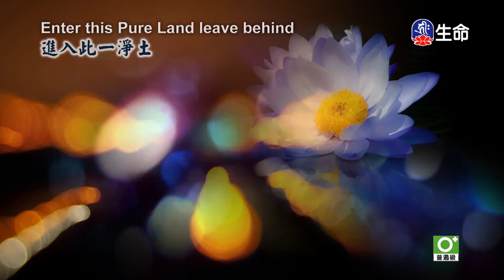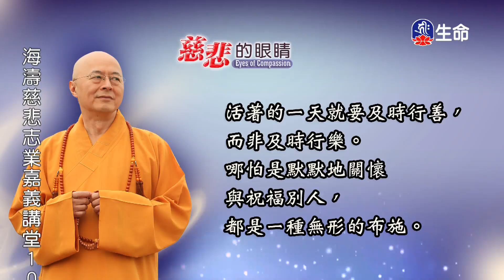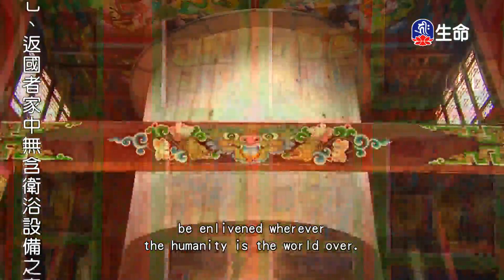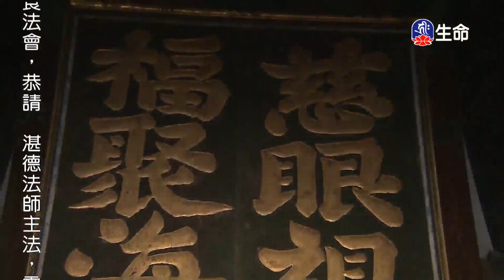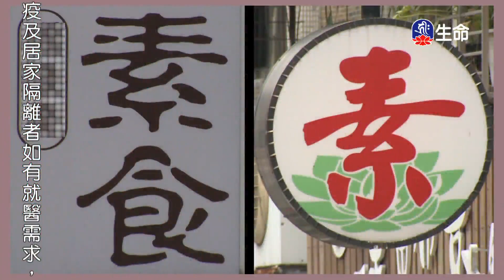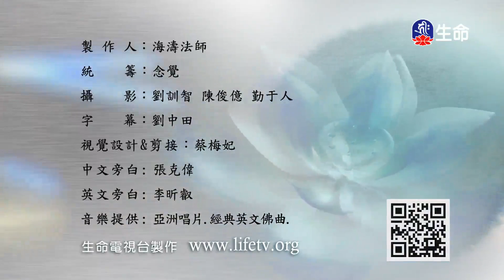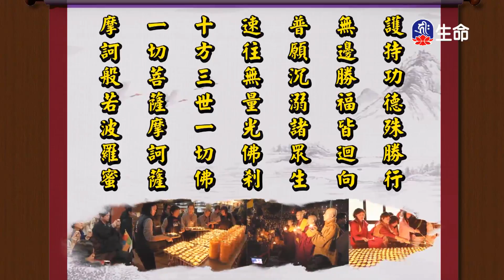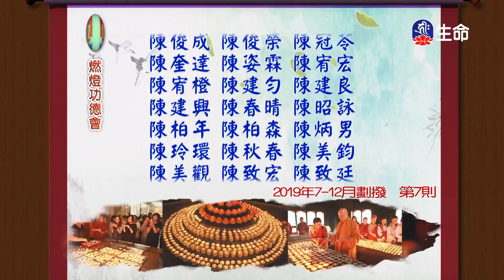慈悲的眼睛(6)_(lifetv_20201007_13：30)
慈悲的眼睛(6)。